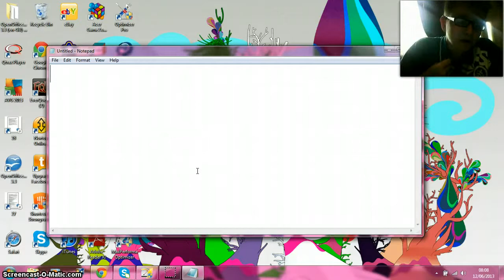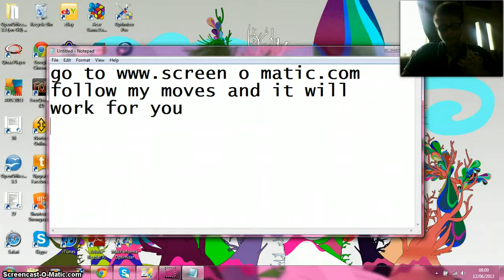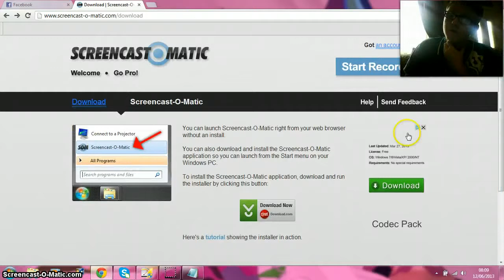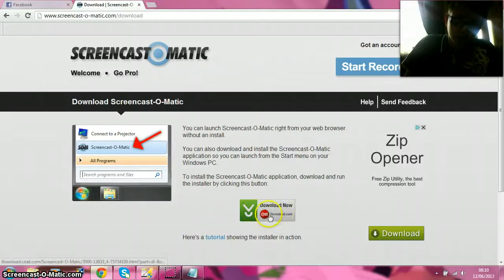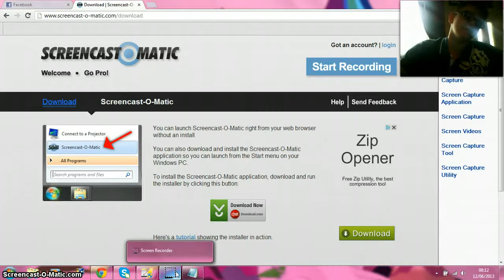How To Record Yourself And Your Computer Screen